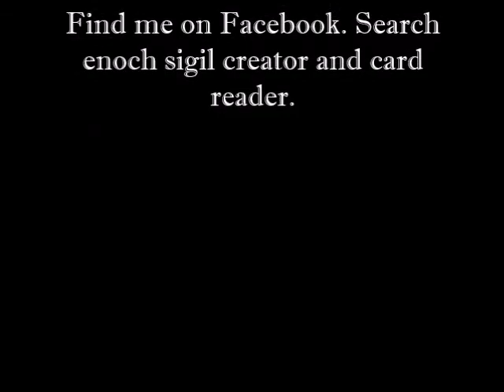Healing From Astarte, No Talking, just powerful healing!!!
In this short channeling session Astarte comes through me to send healing energies to those who are open to receiving. Astarte is a powerful and ancient Goddess who is similar and some say the same as the Goddess Venus. She is the Goddess of love and war. In my experiences with her she is a very helpful in healing emotionally and spiritually. Find my books on Amazon.com the link is